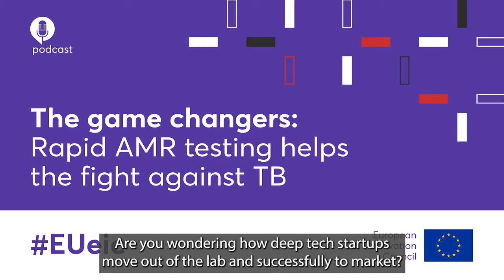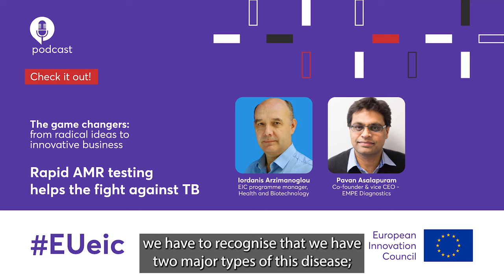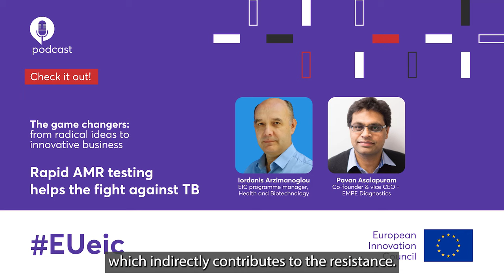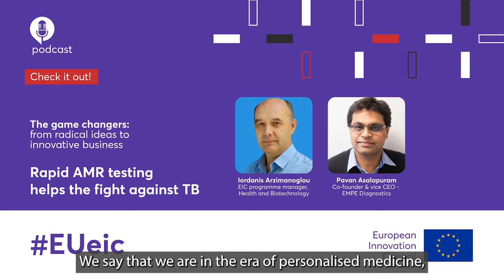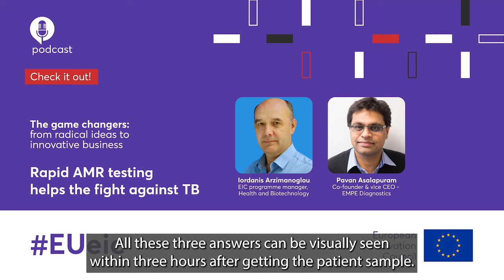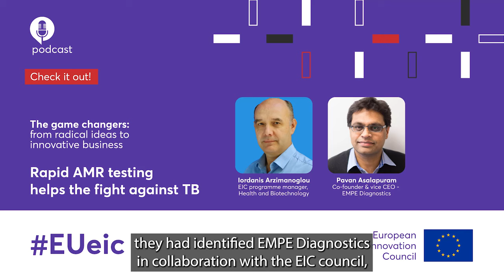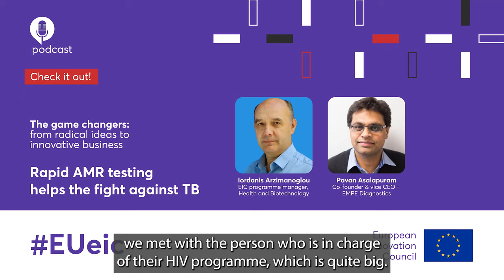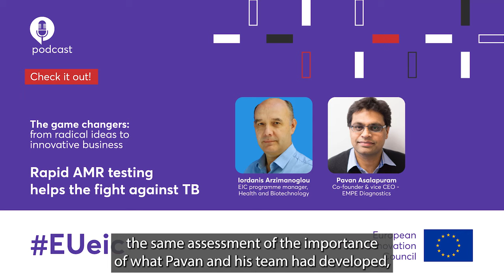EUeic Podcast Series - Episode 6: Rapid AMR testing in the fight against TB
In this episode we discuss a radical innovation in the field of health and biotechnology, which drastically speeds up the testing time for antibiotic resistance for tuberculosis. EMPE Diagnostics, the company behind this breakthrough, has acquired joint funding from the EIC and the Bill & Melinda Gates Foundation to develop, commercialise and scale up. On the panel are Iordanis Arzimanoglou, EIC programme manager for health and biotechnology and a medical molecular geneticist, and Pavan Asalapuram, the co-founder, Vice-CEO, EMPE Diagnostics, and a pharmacist and clinical biotechnologist.